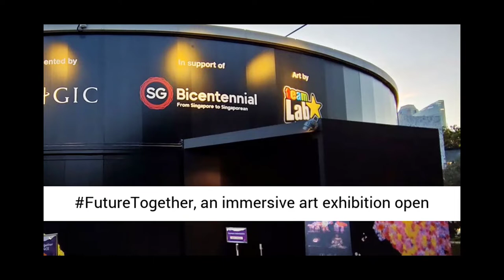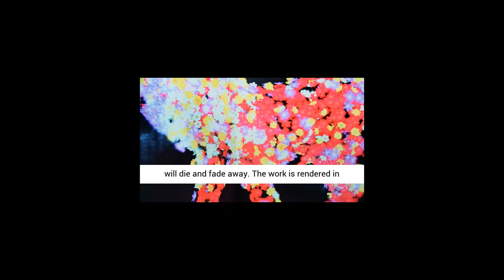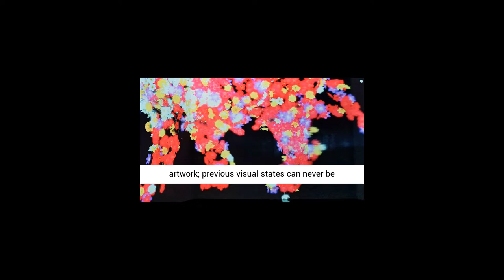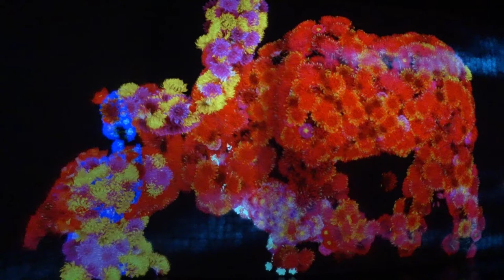Future Together - Animals of Flowers, Symbiotic Lives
FutureTogether, an immersive art exhibition open to public from 16 Jan - 15 Mar 2020 from 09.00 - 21:00. Come experience the interactive art that art collective teamLab is renowned for! Take a peek into the futuretogether – an immersive art exhibition jointly presented by Gardens by the Bay and GIC, with art by art collective teamLab, in support of the Singapore Bicentennial.

Animals with flowers growing on their bodies come and go.

The flowers grow from the bodies of the animals, bloom, and in time the petals scatter, they wither and die. The cycle of life and death continues for eternity.

When people touch the animals, the flower petals scatter. If people touch the animals too much, all of the flowers will scatter, and the animals will die and fade away.

Among the animals are those inhabiting Singapore and the surrounding area, such as the Malayan tapir, Sambar deer, oriental pied hornbill, leopard cat, smooth-coated otter and the Malayan Sun bear, which bloom with flowers including local orchids such as Vanda Miss Joaquim and Arachnis Hookeriana.